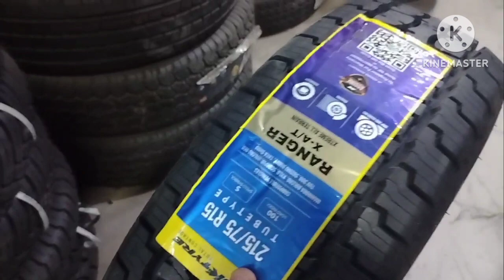New JK Tyre 215/75 R15 X- AT tyre l Best tyre for TUV300, Bolero Neo l Siliguri